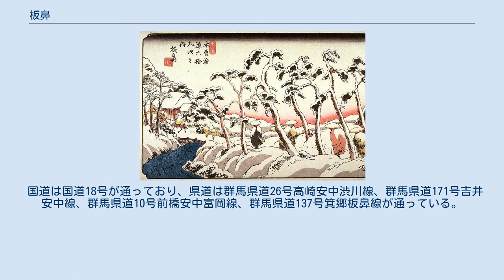板鼻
日本 」 群馬県 」 安中市 」 板鼻 板鼻（いたはな）は、群馬県安中市にある大字。
板鼻及び板鼻一丁目・同二丁目からなる。
旧碓氷郡板鼻町にあたる地名である。
 九十九川と柳瀬川を合流する碓氷川の下流左岸に位置している。
 木曾街道六拾九次内板鼻　渓斎英泉画。
 かつては上野国片岡郡、後に碓氷郡に属していた。
歴史地名としての「板鼻」は現在よりも広く、安中市東部から高崎市の一部を含む地域を指していたとみられている（高崎市の上野國一社八幡宮は元は「板鼻八幡宮」の別称があった）。
 碓氷川の北岸に位置し、後期旧石器時代の遺跡と見られる古城遺跡がある。
古代には東山道が信濃国から奥州に向かって伸び、後に鎌倉に向かう鎌倉街道が板鼻から分岐するようになり、碓氷川・烏川（板鼻の北を流れる）の水運も含めた交通の要所となった。
源義経と伊勢義盛が出会ったのもこの地とされている。
中世期には八幡荘・板鼻荘に属し、その重要性から信濃の軍勢が関東を侵攻する際の拠点、反対に関東の勢力が信濃の軍勢を食い止める際の拠点ともなった。
また、一遍が建立したと伝えられる聞名寺があり、中世には「板鼻道場」とも呼ばれて時宗の拠点の1つにもなった。
 建武4年（1337年）、板鼻を含む八幡荘が守護領とされた。
文献資料による研究では上野国の守護所は板鼻に設置され、享徳の乱以降は守護であった関東管領山内上杉家の本拠地も鎌倉から板鼻に移されたとみられているが、山内上杉家の邸宅や上杉憲顕・顕定ゆかりの同家菩提寺である海龍寺など上杉氏関連の遺構は見つかっておらず今後の研究課題となっている。
 戦国時代になると、板鼻は山内上杉家・武田氏・後北条氏の間で争われ、北西の丘陵部に板鼻城（鷹巣城）が築かれた。
伝承によれば、山内上杉方の後閑氏・長野氏が入ったとされているが、城の遺構の調査では現存のものは永禄年間後期の築城と推定され、同6年（1563年）とされる武田氏の板鼻城攻略以降のものとなる。
後に板鼻城には小幡信尚が入り、武田氏・後北条氏の傘下と入ったとする。
 小田原の役で後北条氏が滅亡すると、徳川家康家臣の井伊直政の支配下に入ったが、その後里見忠重が1万石を与えられて陣屋を設けている（板鼻藩）。
また、中山道の整備とともに宿場町に板鼻宿が設けられた。
慶長18年（1613年）に板鼻藩が改易となり、寛永2年（1625年）に前橋藩主酒井忠世（老中）の長男忠行が部屋住料として板鼻2万石が与えられた。
板鼻領は後に3万石とされたが、寛永13年（1636年）に忠世と後を継いで板鼻から前橋に移った忠行が没した。
板鼻領はそのまま前橋藩の一部に編入されたが、寛延2年（1749年）の酒井氏の姫路藩への移封を機に板鼻領は天領とされた。
板鼻宿は碓氷川に橋がなかったために川渡しを必要とし、上野国にあった7つの中山道宿場町ではもっとも栄えたとされる。
なお、碓氷川に架橋する試みが度々行われ、宝暦2年（1765年）に道中奉行の命令で年間通じて土橋が設置されることがなったが、洪水などで流出も多く、川渡しも維持された。
明治元年（1868年）に発生した西上州打毀では板鼻宿も襲撃を受けて被害を受けている。
 明治16年（1883年）に本格的な木橋が碓氷川に架けられ、町村制の成立とともに碓氷郡板鼻町が発足する。
昭和30年（1955年）に安中町に合併され、3年後に安中市の発足によって同市の一部になった。
 2017年（平成29年）7月31日現在の世帯数と人口は以下の通りである。
 鉄道駅はない。
 国道は国道18号が通っており、県道は群馬県道26号高崎安中渋川線、群馬県道171号吉井安中線、群馬県道10号前橋安中富岡線、群馬県道137号箕郷板鼻線が通っている。